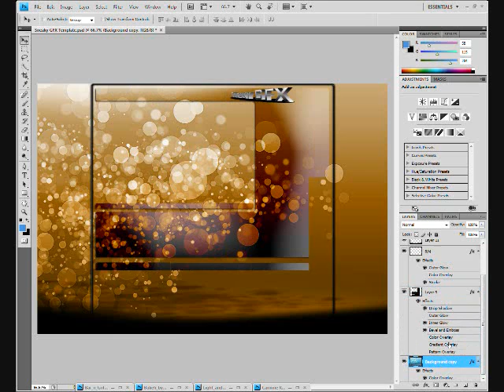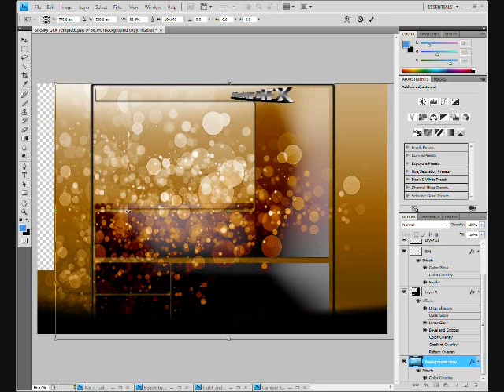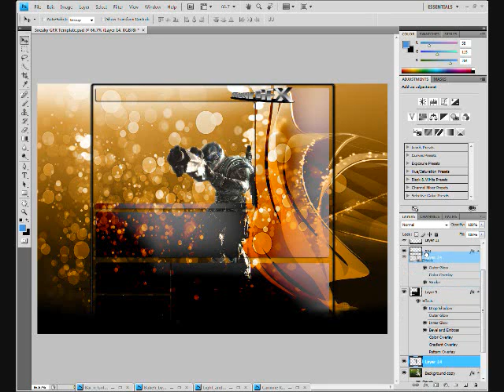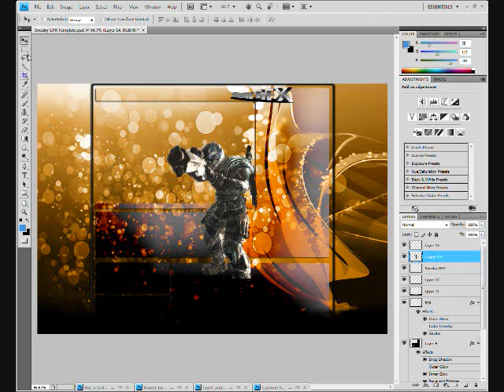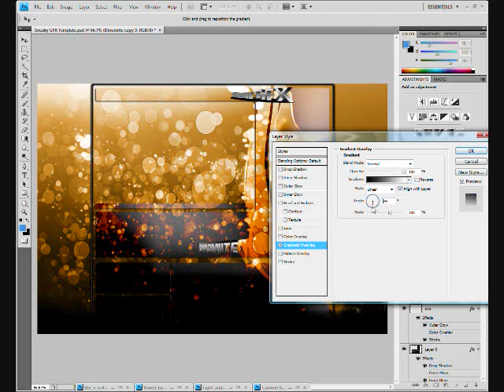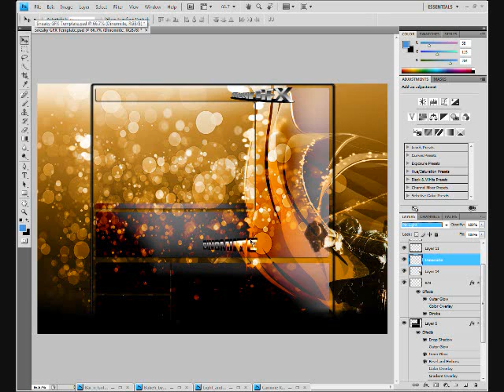Making a background #2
Ok here is the 2nd making a background. i made this background for DiNOMiiTE